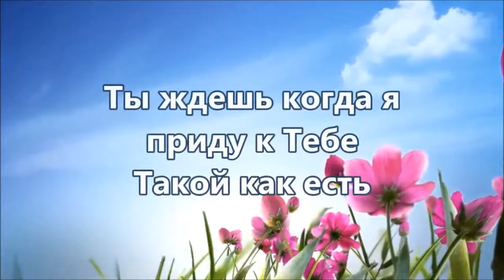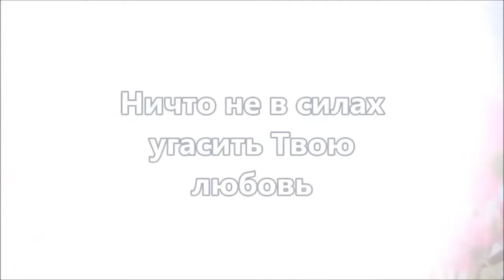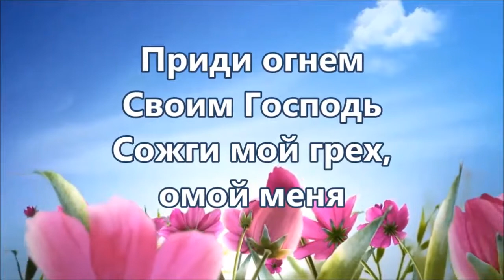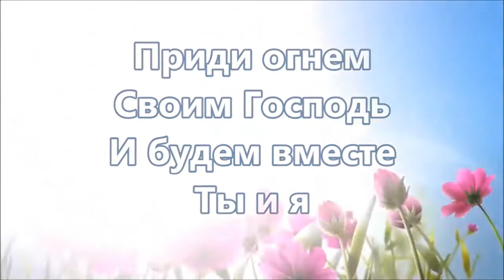Ты ждешь когда я приду.(минус с текстом)